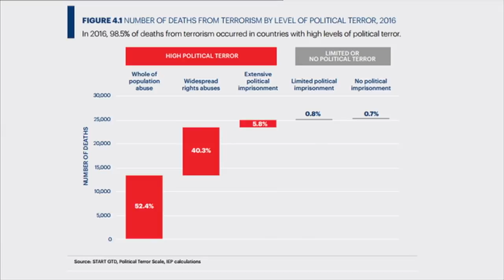پرگار: تروریسم چیست؟ عناصر آن کدامند؟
تروریسم چیست؟ آیا می توان فهمی از تروریسم ارائه داد که در دنیای مملو از منافع متضاد مورد پذیرش جهانی قرار بگیرد؟
جالب است بدانید که یکی از اولین مثال های استفاده ی سیاسی و رسمی از لفظ ترور توسط دولت پس از انقلاب فرانسه و در توصیف رفتار جاری خود آن دولت بود. در 1793 آن دولت گفت ترور نظم جاری ماست. در همان زمان روبسپیر از رهبران انقلاب گفت ترور چیزی نیست مگر عدالت قاطع و سریع و بی چون و چرا. اما به مرور زمان این لفظ و مشتقات آن از جمله تروریسم دچار دگرگونی شد. شاید اصلی ترین تحولی که این لفظ به خود دید این بود که دیگر هیچ دولت یا گروه و فرد سیاسی از آن برای توصیف اقدامات خشونت بار خود استفاده نکرد. برعکس هر نهاد و موجود سیاسی سعی کرد اقدامات خشونت بار مخالفان خود را مصداق ترور و تروریسم بخواند. این وضعیت در دنیای پر از منافع متضاد پی ریزی تعریفی قابل قبول و جهانی برای تروریسم را ناممکن کرد. و این در شرایطی ست که تروریسم کماکان و به نحو روزافزون قربانی می گیرد به خصوص از میان غیرنظامیان که سهمی در مجادله هایی که عوامل تروریسم را می انگیزد ندارند. تروریسم چیست؟ عناصری اصلی که در تعریف تروریسم وارد می شوند چه هستند؟ اگر می توان عناصر اصلی و اولیه در تعریف تروریسم را شناسایی کرد چرا نمی توان از این مخرج مشترک برای پی ریزی تعریف پذیرفته شده و جهانی از تروریسم استفاده کرد؟ مهمان های این برنامه پرگار:
سعید محمودی استاد حقوق بین الملل در بحث امروز در مورد آنچه که در تعریف تروریسم باید گنجانده شود می گوید.
ناهید بهمنی فعال سیاسی می گوید در تعریف تروریسم غالبا اقدامات خشونت بار دولت ها علیه مخالفان نادیده گرفته می شود و نجاح محمدعلی تحلیل گر سیاسی می گوید مخالفان مسلح غالبا اقدامات تروریستی خود را در لوای خواست های سیاسی و قومی طرح می کنند و همین باعث مخدوش شدن تعریف تروریسم می شود.